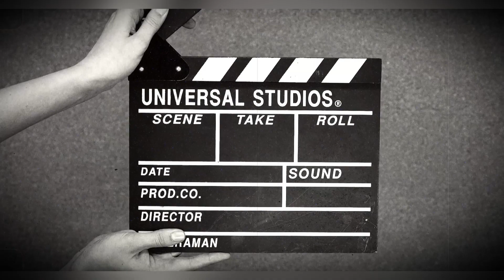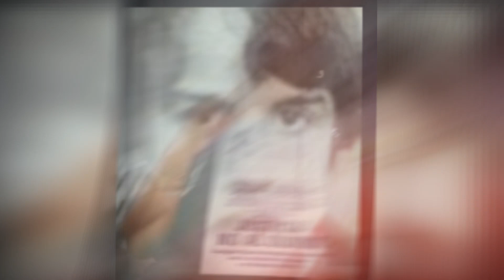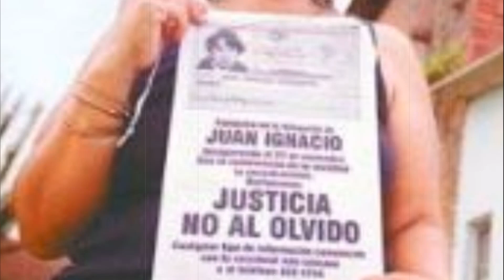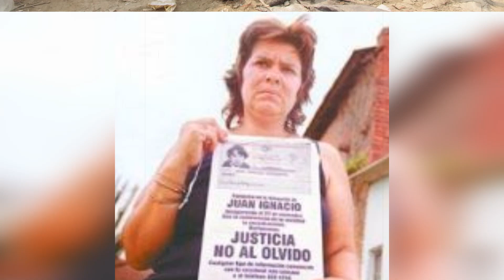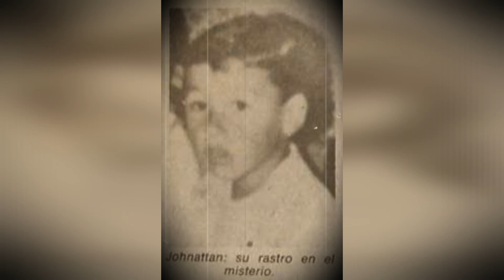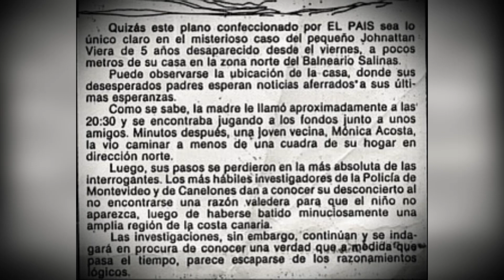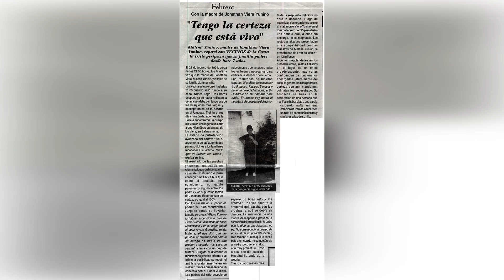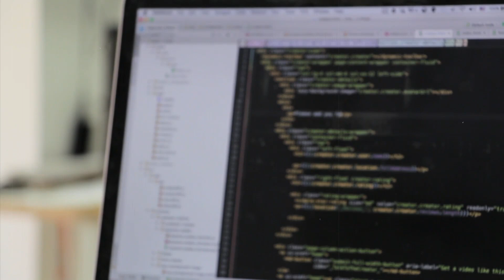TRÁFICO de NIÑOS? -VENGANZA? Los CASOS de JONATHAN VIERA YUNINO Y JUAN IGNACIO PERTUSATTI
CASOS
CASOS MISTERIOSOS
CASOS URUGUAY